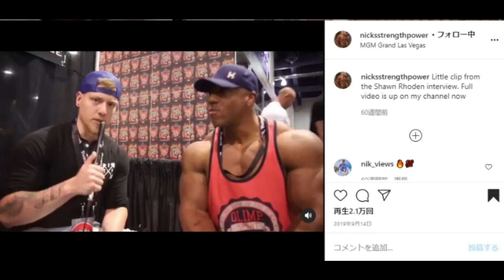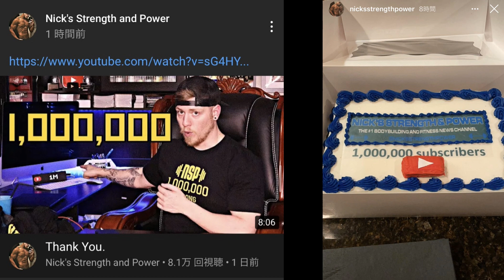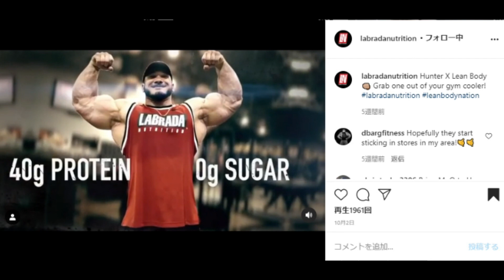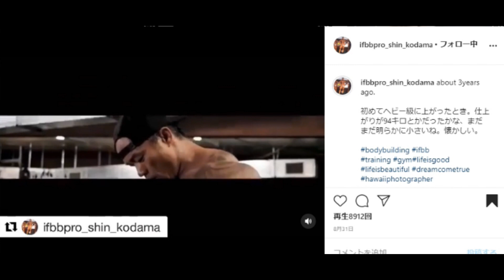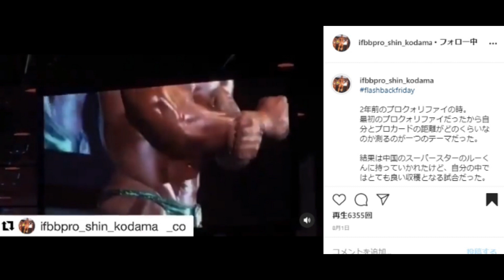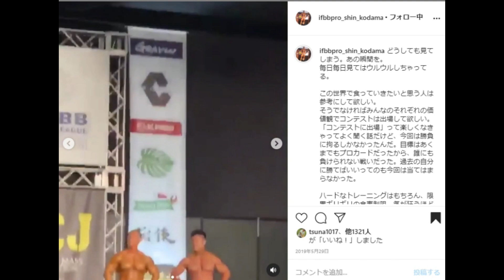【雑談】Nick's Strength & Power チャンネル登録者100万人達成！！ ＋ 日本人プロボディビルダー シンさんのパプナイにゲスト出演します！ 【ハトクマ】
今日は完全な雑談です。話したかった事と告知？みたいな事を話してます！
フリートークというか事前に何も考えず喋っているので変な事言ってたらすいません。

本日の目次↓
0:00 イントロ
0:09 海外のフィットネスジャーナリストがチャンネル登録100万人！！
3:59 HERO GYMさんのシンさんのパプナイにゲストで出ます！

常時20%OFFになる割引コード↓↓
T20TomoyaH